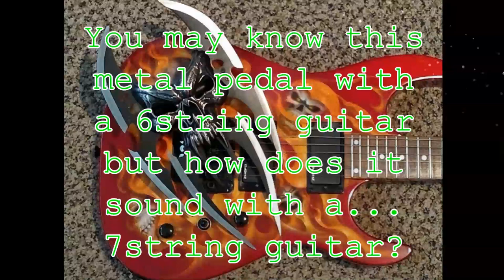7 String with AmpTweaker Tight Metal Jr. pedal